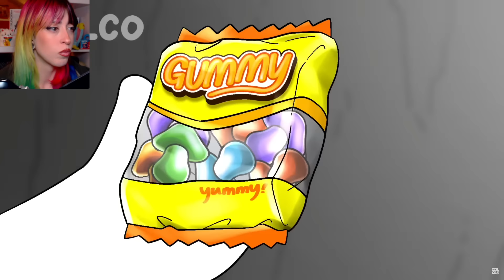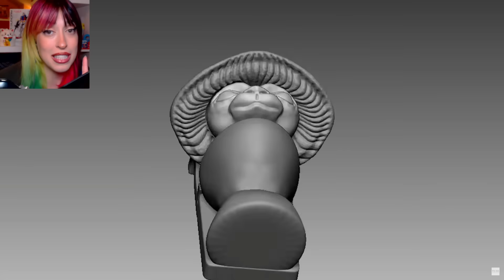SMURF CAT: PROVA a NON RIDERE con le STORIE DIVERTENTI e LE CREAZIONI BELLISSIME